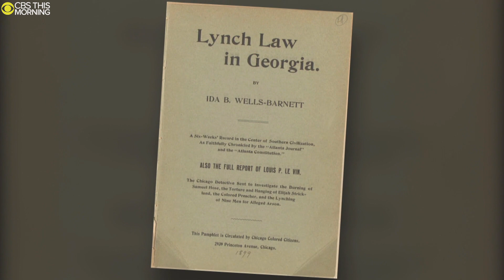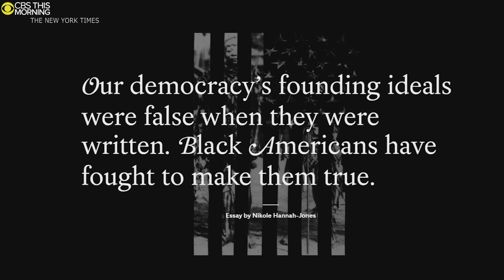New York Times Magazine's Nikole Hannah-Jones on the trailblazer who inspired her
As we mark Black History Month, we are hearing from trailblazers about who has inspired them. New York Times writer Nikole Hannah-Jones tells us why journalist and civil rights activist Ida B. Wells was her trailblazer.